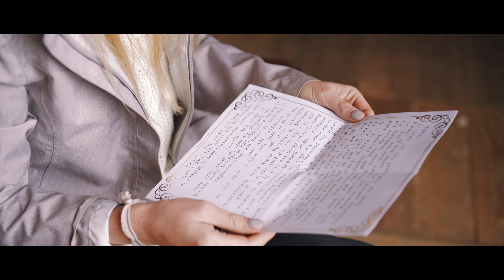Blake & Erica Wedding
Wedding video for Blake and Erica Stoffel that was filmed in West Bend, WI.